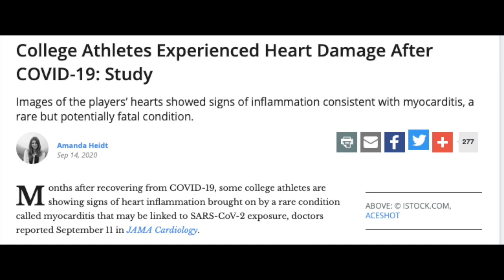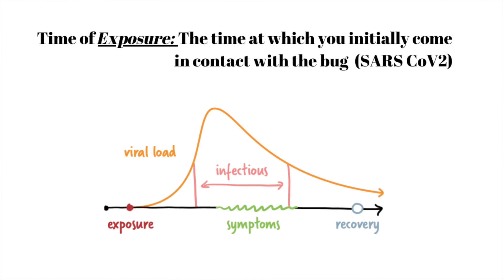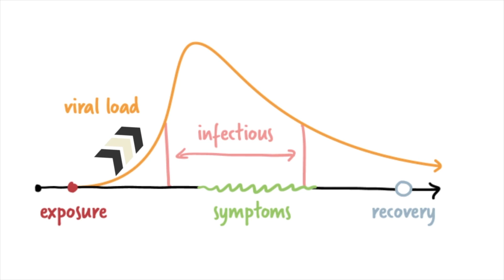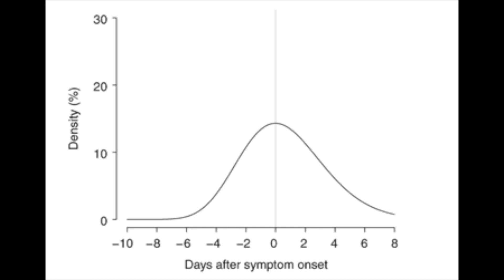Recovering from COVID: The long term symptoms! How long will I be contagious?!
My follow up to my getting COVID 19 video In this video I talk about my concerns of the reports of heart damage after COVID19 infection and breakdown the science to see if I am still contagious.